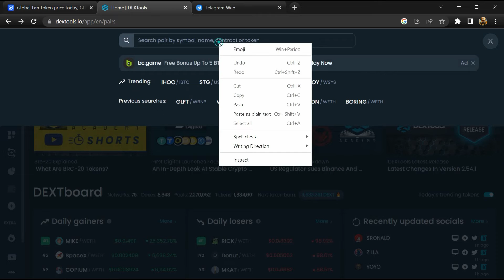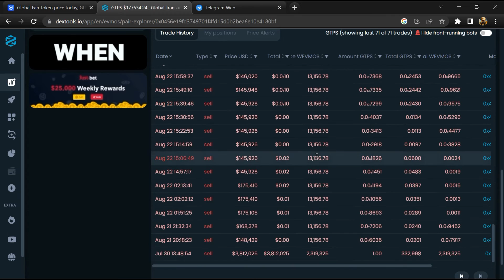Is Global Fan (GLFT) Token Legit or Scam ??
In this video, I am going to share that Global Fan (GLFT) Token is legit or a scam. I have made videos based on online data, I am not a financial advisor investing in crypto at my own risk.